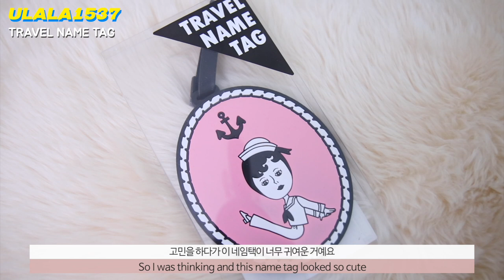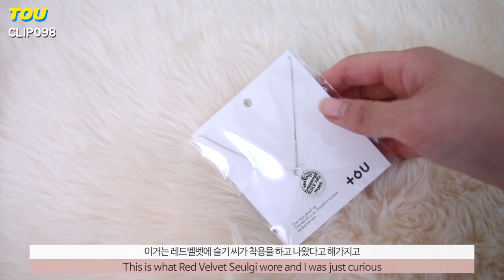ENG) 여름 바캉스하울!🛍 50만원으로 알차게 준비하기! +이벤트ㅣsummer haulㅣ아랑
할인 이벤트
추가 5%할인!

[어프어프/EARP EARP]
Im banana-blue(스마트릴)
(할인가 : 14.900)

Im banana-blue
(보조배터리)
(할인가 : 19.800)

Baby Welsh corgl-Ivory(스마트릴)
(할인가 : 14.900)

[로아드로아/ROIDESROIS]
MURMUR SHOULDER BAG (IVORY)
숄더백 가방
(할인가 : 19.800)

[위글위글/WIGGLE WIGGLE]
파우치+키링SET
(할인가 : 10.000)

여행용 공병SET
(할인가 : 8.300)

키링
(할인가 : 7.100)

블루투스 스피커
(할인가 : 27.300)

[사뿐/SAPPUN]
밀리스 쪼리 슬리퍼 (2cm)
(할인가 : 29.255)

[슬리피슬립/SLEEPYSLIP]
REVERSIBLE BEIGE BUCKET HAT
(할인가 : 37.800)

[울랄라1537/ULALA1537]
TRAVEL NAME TAG 5종
(할인가 : 9.900)

STRING POUCH L 3종
(할인가 : 9.900)

TRAVELER ROLL POUCH Ver.5 3종
(할인가 : 22.000)

[앤오즈/ANODDS]
FRAM MINI Canvas Bag
7 Color
(할인가 : 59.200)

[아키클래식/AKIIICLASSIC]
아키클래식 루즈핏 크롭 반팔티 블랙
(할인가 : 19.800)

[뉴발란스/NEW BALANCE]
SD3601BKW / NBRJ9S440K
(할인가 : 49.000)

[옵틱스뮤지엄/OPTICS MUSEUM]
MELISSA BOEING TINT SUNGLASSES
(핑크)
(할인가 : 36.400)

[티오유/TOU]
CLIP098
(할인가 : 19.000)

[비키니밴더/VIKINIVENDER]
새틴 오프숄더 프릴 원피스 비키니
(할인가 : 34.400)